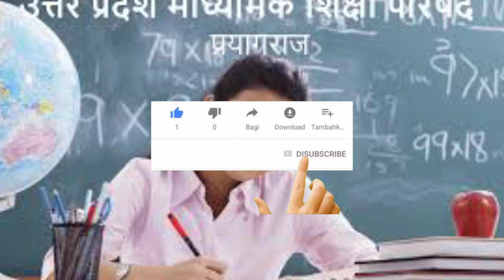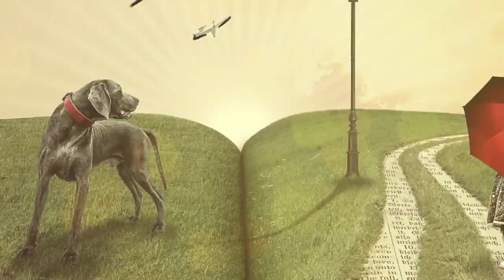बोर्ड परीक्षा 2021 दो बड़े बदलाव |up board news update 2021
Techman education,,